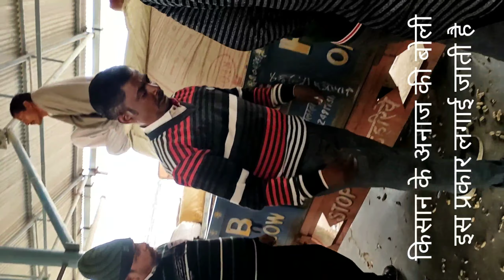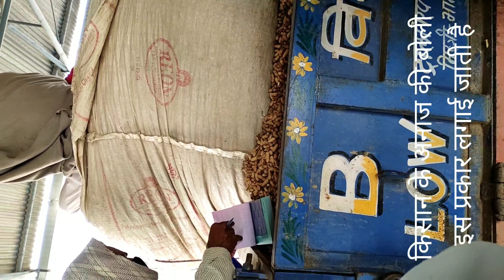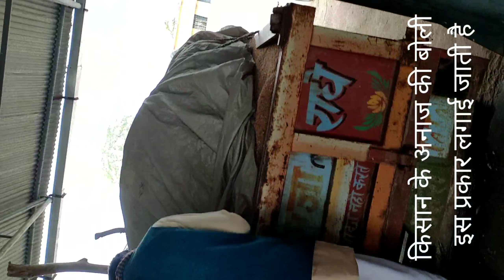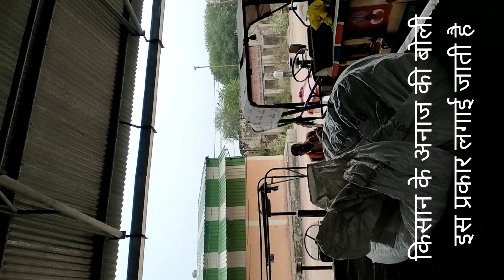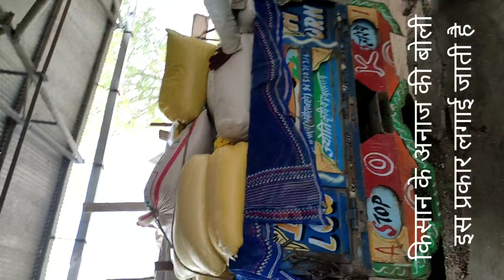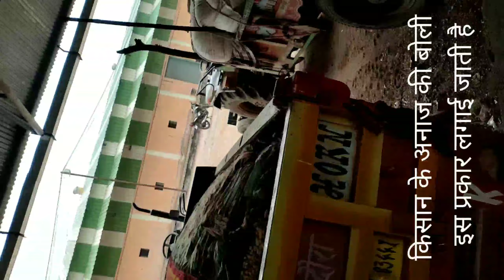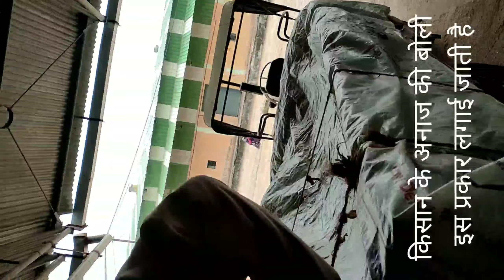Rural India, Indian village life in Bundelkhand Uttar pradesh।।Rural Arias in Bundelkhand up India,